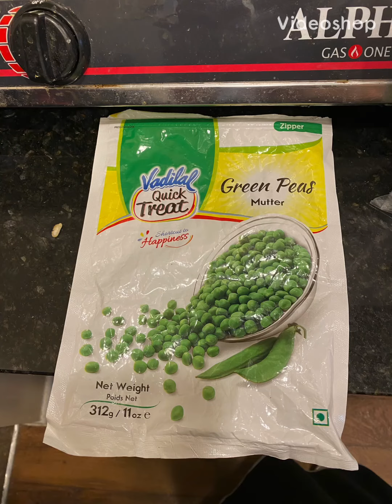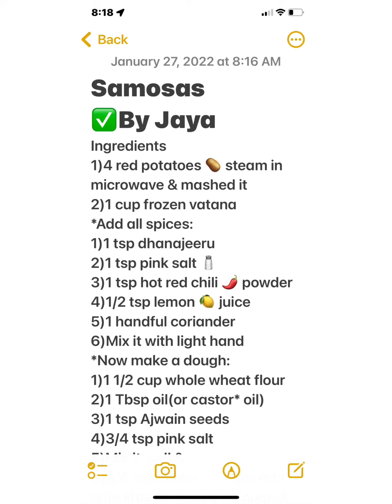Samosas(PotatoesPeas)✅Jaya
Samosas
✅By Jaya
Ingredients
1)4 red potatoes 🥔 steam in microwave & mashed it
2)1 cup frozen vatana
*Add all spices:
1)1 tsp dhanajeeru
2)1 tsp pink salt 🧂
3)1 tsp hot red chili 🌶 powder
4)1/2 tsp lemon 🍋 juice
5)1 handful coriander
6)Mix it with light hand
*Now make a dough:
1)1 1/2 cup whole wheat flour
2)1 Tbsp oil(or castor* oil)
3)1 tsp Ajwain seeds
4)3/4 tsp pink salt
5)Mix it well &
6)3/4 cup water 💦 Tips: add little little  to knead a dough & add as needed
7)Take little oil & knead a smooth dough
8)Divide dough into 5 equal parts
9)Roll it like Rotli & cut it from middle & in half straight end spread water at border on right side half & on round side & fold it & stick it as shown in picture & feel it with samosas stuffing & close the end by pressing
10)Bake it for 15 minutes @ 350F & then turn it over & bake for 5 minutes or more
11)U can Fry it in medium hot oil
*Enjoy with chutney or Tomato 🍅 ketchup
xxxxxxxxxxxxxxxxxxxxxxxxxxxxxxxxxxxxxxxx